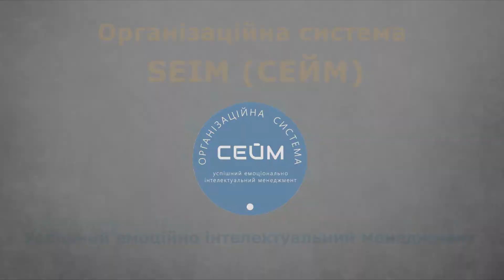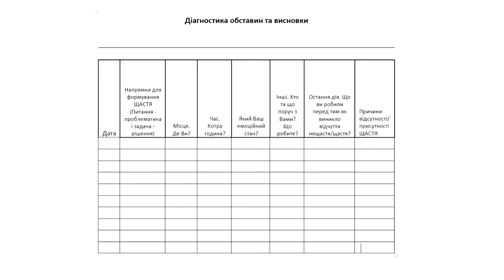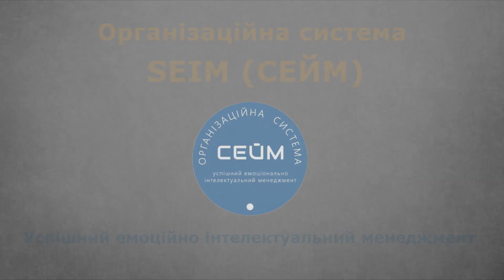Стаємо щасливі. МОЯ Діагностика обставин і висновки з питань ЩАСТЯ. Вправа 12